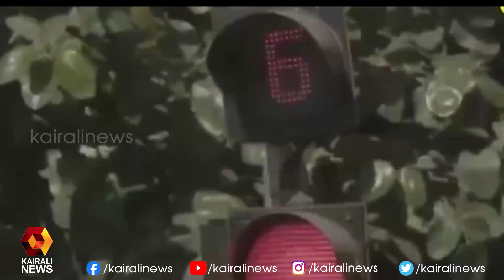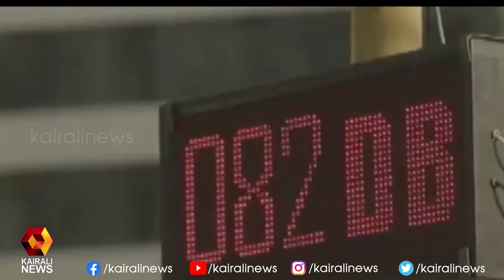മുംബൈയില്‍ ശബ്ദമലിനീകരണം തടയാന്‍ പുതിയ സാങ്കേതിക സംവിധാനവുമായി ട്രാഫിക് പൊലീസ്‌ | Kairali News